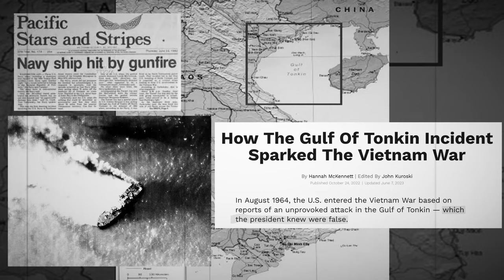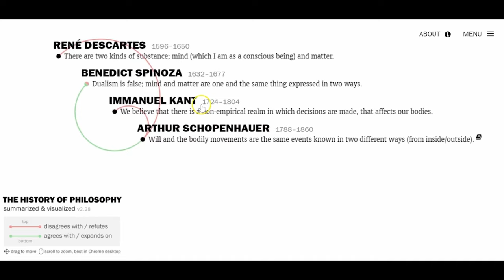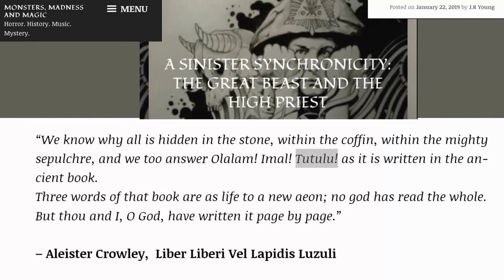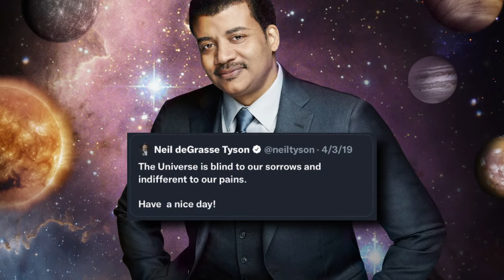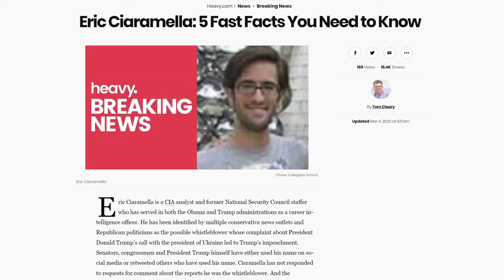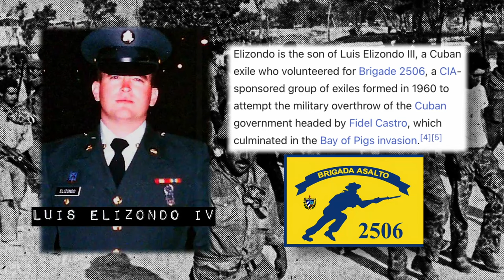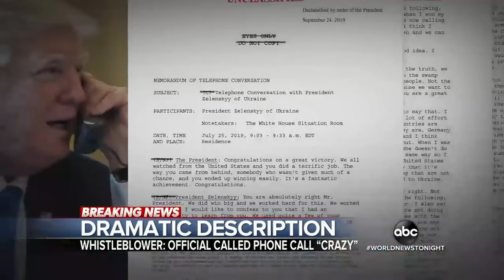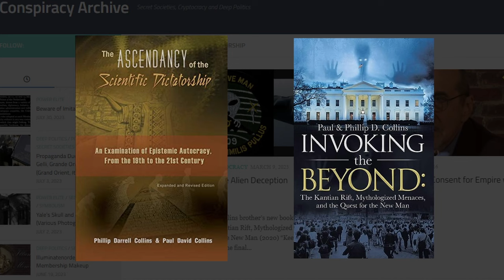Invoking the Beyond: UFOs & Worldview Warfare | An Interview with the Collins Bros.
Authors Paul and Phillip Collins sat down with us to talk about their book Invoking the Beyond: the Kantian Rift, Mythologized Menaces, and the Quest for the New Man. We delve into the occult worldview of the global elite, the psychological warfare surrounding UFO/UAP phenomena, and the recent Congressional hearings involving Air Force whistleblower David Grusch.

Intro and outro music by  @WhiteBatAudio